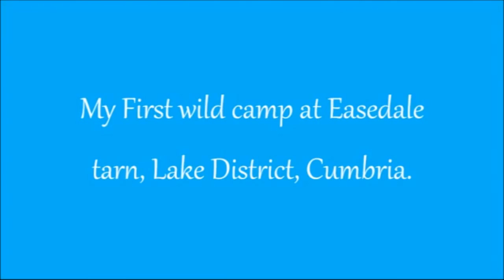wild camp- Easedale tarn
Lewis's first wild camp